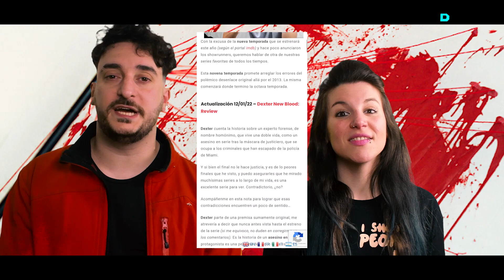DEXTER: El FINAL que NO estuvo a la ALTURA | Donbas Dibujado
Dexter cuenta la historia de un experto forense, de nombre homónimo, que vive una doble vida, como un asesinoenserie tras la máscara de justiciero, que se ocupa a los criminales que han escapado de la policía de Miami.
¿Vos qué pensas? ¿Un código justifica los asesinatos que convierte nuestro protagonista?
¿Qué te pareció el final? ¿Estuvo a la altura del resto de la serie?
Dejanos tu opinión en los comentarios!

Pasa a leer la nota del blog de Avanti!

Y al canal de Max Derrat del que tomamos prestadas algunas ideas sobre la psicología de Dexter.

Los queremos un montón! ♥